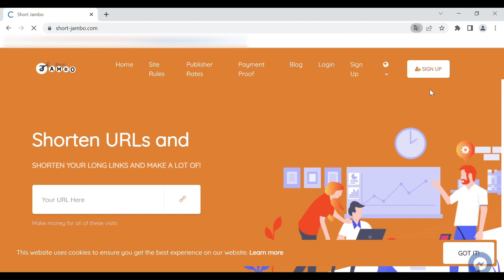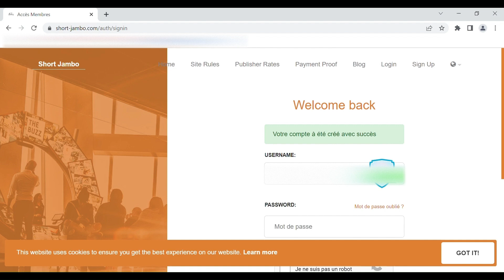Create a new Short Jambo account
How to create a new Short Jambo account?

00:00 - Intro
00:07 - Access the WEBShort Jambo service via this link:
00:15 - Sign up to become members
01:03 - Account created successfully
01:08 - Log in to Short Jambo (Username, Password)
01:39 - Outro